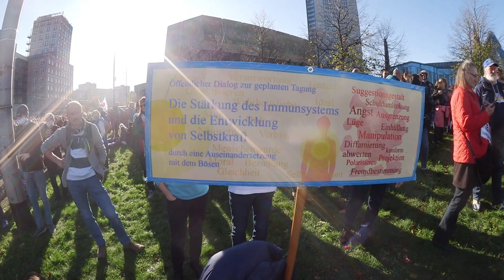MEGA MANIFESTACAO EM LEIPZIG - POVO SE LEVANTANDO ( 1 ) 8.11.20